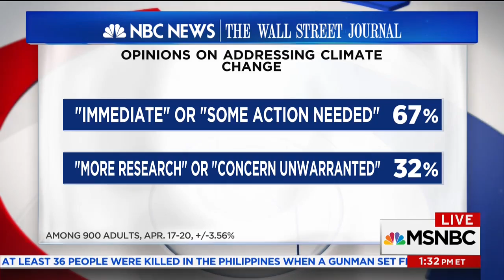06/02/17 - Hugh Hewitt on MSNBC w/Craig Melvin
06/02/17 - Hugh Hewitt on MSNBC w/Craig Melvin discussing Donald Trump foreign policy with former Ambassador Christopher Hill.